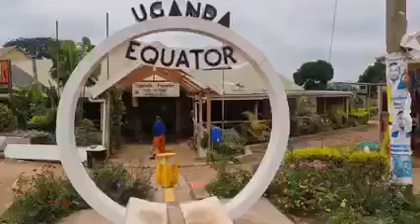EQUATOR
🟢  Steel Veins in 4K ORIGINAL

🟡 The Steel VeinS  created and uploaded  Original Content and also you loveable Content to YouTube Enjoy!

                                                Infinite Peace, Happy & Love to yoU.

Keep your focus and concentration with this ambient study music to concentrate from Steel Veins - Study Music.

This music for studying, concentration and memory will help you improve your focus and concentration while you study, read or work.

You can use this ambient music to study as concentration music and focus music.

Listening to study music to concentrate and remember can help you with memory recall and the future, while getting rid of background noises and distractions.

Add this ambient study music to concentrate to your study music playlist and enjoy it whenever you want.

Check out some more content from our channel with our playlists, featuring Post Rock Guitar and Study Music:

If you want to check out more beautiful Nature Footage and Relaxing Music in the background save the playlist below:

SteelVeins – YouTube Channel

Sources:-